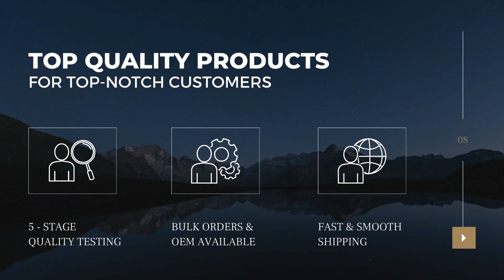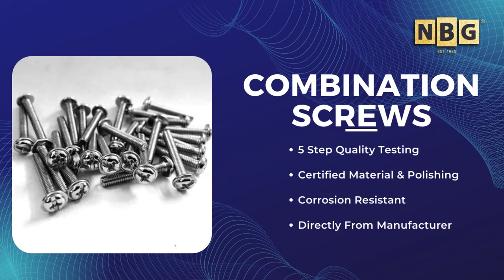Cup Hooks Screws Stainless Steel Screws Bolts & Nuts Manufacturer NB Group of Industries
Discover Our Premium Collection of Hooks - Cup Hooks, M Hooks, L Hooks, Square Hooks, Stainless Steel Hooks, Brass Cup Hooks, and Antique Polished Hooks

Welcome to our exclusive collection of high-quality hooks, meticulously designed to meet your every need. Whether you're looking to organize your home, enhance your workspace, or add a decorative touch to any environment, our range of hooks offers both functionality and style. From Cup Hooks and M Hooks to L Hooks and Square Hooks, we have the perfect solution for every application. Explore our variety of finishes, including Stainless Steel Hooks, Brass Cup Hooks, and Antique Polished Hooks, each crafted with precision and care.

Cup Hooks
Our Cup Hooks are designed to provide a reliable and stylish solution for hanging cups, mugs, and other lightweight items. Crafted from durable materials, these hooks are available in both Stainless Steel and Brass Polished finishes, ensuring they complement any kitchen or dining space. The elegant design and corrosion-resistant finish make our Cup Hooks a must-have for those who appreciate both aesthetics and functionality.

M Hooks
M Hooks are perfect for hanging heavier items with ease. Whether you need to organize tools in your garage or display items in a retail setting, our M Hooks offer the strength and durability you need. Available in various finishes, including Stainless Steel and Brass, these hooks are designed to withstand daily use while maintaining their attractive appearance.

L Hooks
Our L Hooks are designed for versatility and elegance. The classic L-shaped design is perfect for hanging a variety of items, from keys and utensils to decorative pieces. Available in Brass Polished and Antique Polished finishes, these hooks add a touch of sophistication to any space. The corrosion-resistant finish ensures that these hooks remain beautiful and functional for years to come.

Square Hooks
For those who prefer a modern, geometric look, our Square Hooks are the perfect choice. The sleek, square design is both stylish and functional, making these hooks ideal for contemporary spaces. Available in Stainless Steel, Brass, and Antique Polished finishes, our Square Hooks offer a unique blend of modern design and classic elegance.

Stainless Steel Hooks
Our Stainless Steel Hooks are designed for those who value durability and sleek design. These hooks are corrosion-resistant and perfect for both indoor and outdoor use. Whether you’re looking for Cup Hooks or Square Hooks, our Stainless Steel Hooks offer the perfect combination of strength and style.

Brass Cup Hooks
Brass Cup Hooks are an excellent choice for those who appreciate a touch of luxury in their home. The rich, warm glow of brass adds a timeless appeal to any setting. Our Brass Cup Hooks are not only beautiful but also durable, making them perfect for both decorative and practical purposes.

Antique Cup Hooks
For a vintage-inspired look, our Antique Cup Hooks offer the perfect solution. These hooks are finished with an Antique Polish that adds character and charm to any space. Whether you’re hanging mugs in the kitchen or keys in the entryway, our Antique Cup Hooks provide both style and function.

Antique Polished Hooks
Our Antique Polished Hooks are designed for those who appreciate the beauty of aged metal. The Antique Polish finish gives these hooks a rich, textured appearance that adds depth and character to any room. Whether you choose L Hooks or Square Hooks, the Antique Polished finish provides a unique, sophisticated look that’s perfect for any décor.

Why Choose Our Hooks?
Our hooks are crafted with meticulous attention to detail, ensuring that each piece meets the highest standards of quality and design. We offer a wide range of finishes and styles to suit any taste and application. Whether you need Stainless Steel Hooks for outdoor use, Brass Cup Hooks for a touch of elegance, or Antique Polished Hooks for a vintage-inspired look, our collection has something for everyone.

Versatility: Our hooks are suitable for a variety of uses, from hanging cups and mugs to organizing tools and accessories.
Durability: Made from high-quality materials, our hooks are designed to last, with finishes that resist corrosion and wear.
Style: With a range of finishes, including Stainless Steel, Brass, and Antique Polish, our hooks add a touch of sophistication to any space.
Easy Installation: Our hooks come with all necessary mounting hardware, making installation quick and easy.